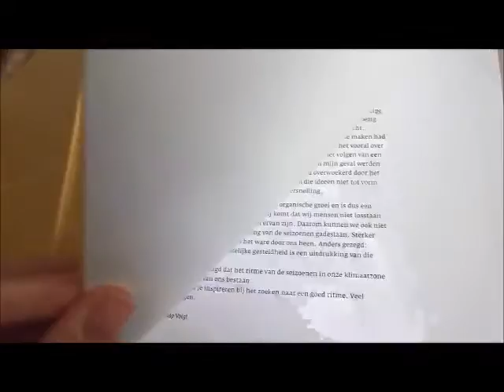Jaap Voigt: Leven en werken in het ritme van de seizoenen